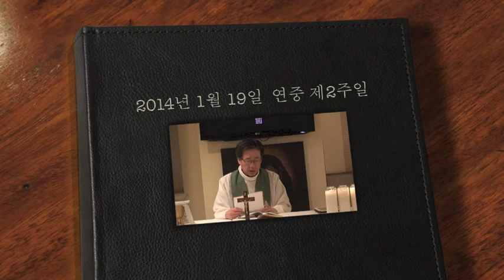연중 제2주일 1월19일 2014년